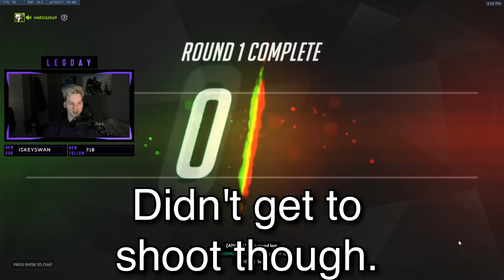SIDESHOW'S DIAMOND ADVENTURE (Overwatch Funny Moments)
So the gang decided it was time to take Sideshow to Diamond as DPS.

Spoiler: We did not succeed.

Sound Effects:

"Bamboo Swing, A13.wav" by InspectorJ of Freesound.org